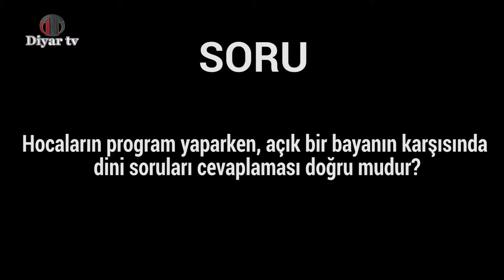Hocaların program yaparken açık bir bayanın karşısında dini soruları cevaplaması doğru mudur?